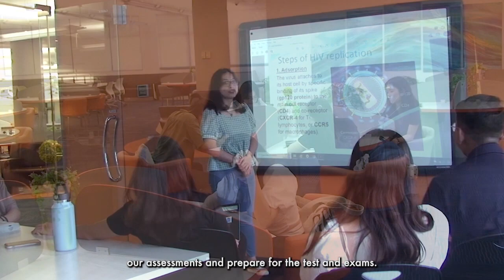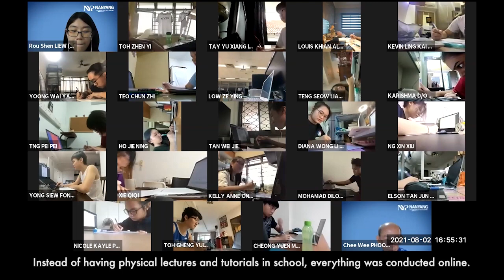School of Applied Science, Class of 2023!